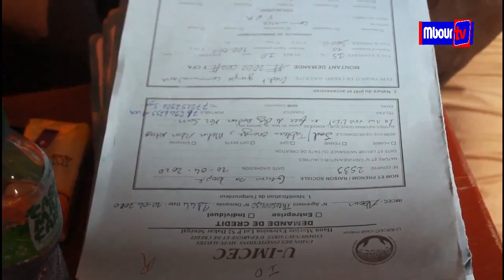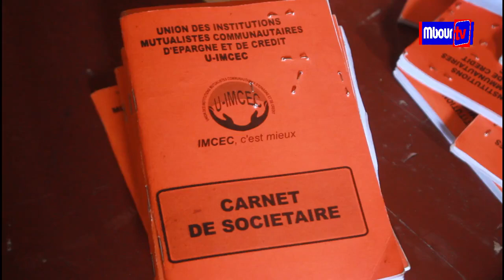Relance des activités des femmes de Joal-Fadiouth : Mme le ministre Sophie Gladima finance 26 GPF .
Mbourtv - Video -Economie : Pour aider les 26 Groupements de Promotion Féminine (GPF) de Joal-Fadiouth à reprendre des poils de la bête, le ministre des mines et de la géologie Aissatou Sophie Gladima qui est un enfant du terroir a donc décidé d’appuyer les femmes en les remettant un financement de 26 millions de francs cfa . Cet argent va permettre aux  femmes de la commune  de relancer leurs activités . Pour sa part Deynaba Thiélo, secrétaire exécutif de la chambre de commerce de Thiès, outre les appuis financiers, les femmes sont formées dans la transformation des produits halieutiques et agricoles.